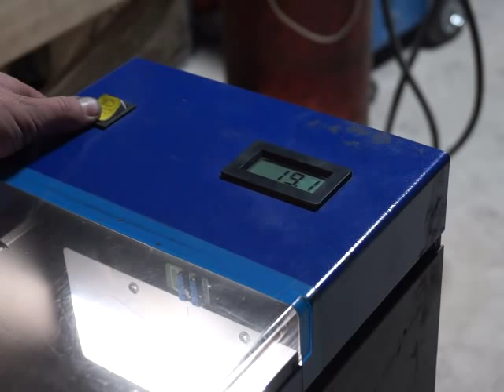Hella3R vs avtooko bixenon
Сравнение яркости модулей Hella3R и наших бимодулей на базе бигалогеновых модулей Hella